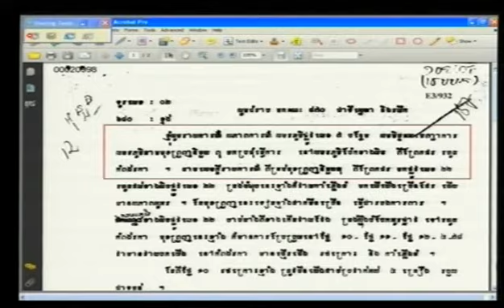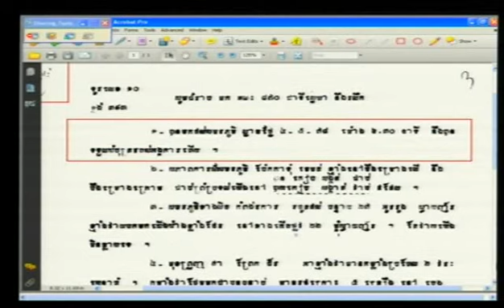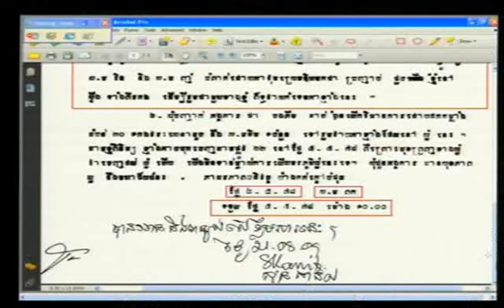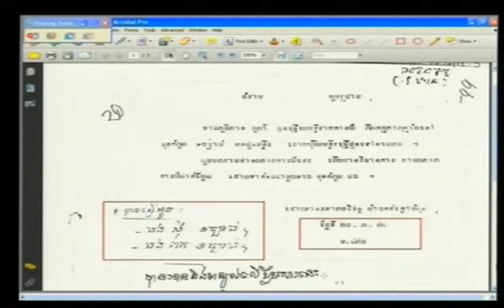Evidentiary Hearing in Case 002 | December 14, 2012 - Part 4 (Khmer)